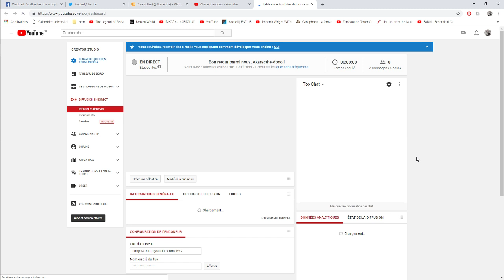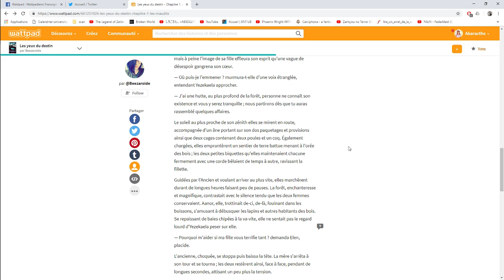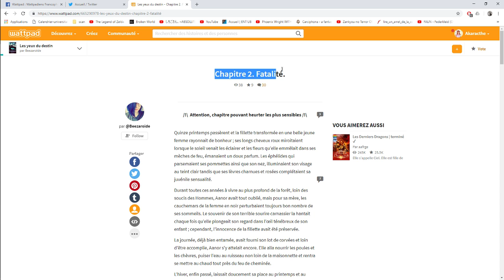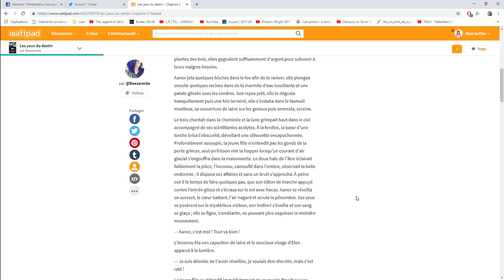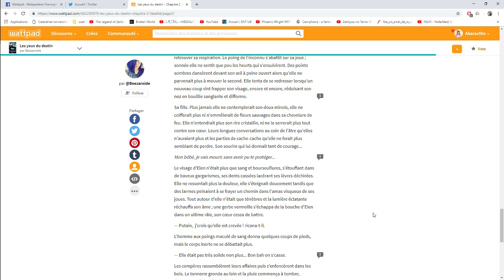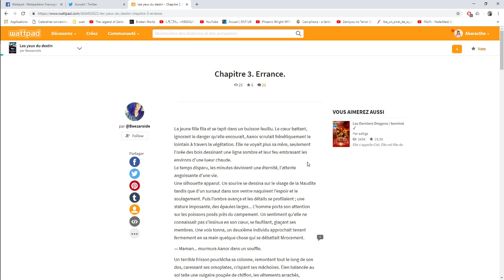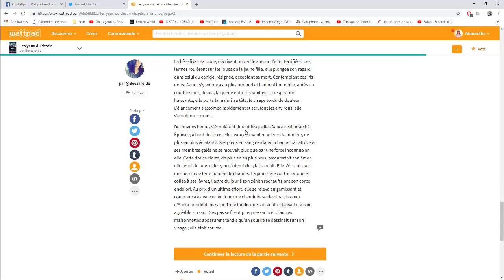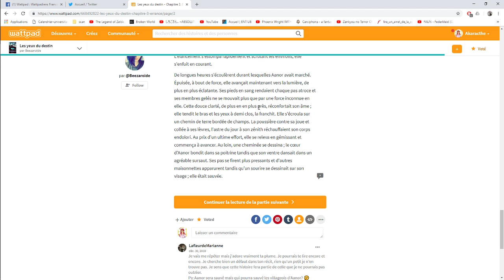WATTPAD LECTURE & COMMENTARY #2[sans latence]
Yo ~
On se retrouve pour une nouvelle histoire : Les yeux du destin.

Diffusez vos moments les plus spectaculaires en direct via DU Recorder . Partagez des jeux, des films, des programmes télévisés et des matchs avec davantage de personnes :